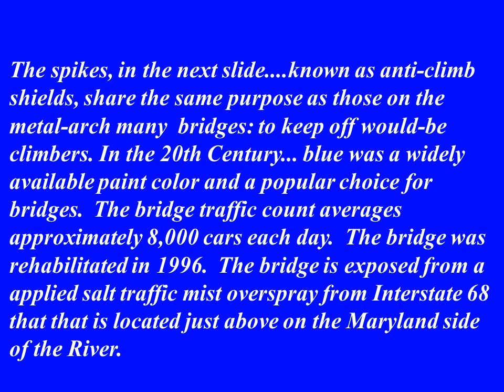Blue Steel Bridge Cumberland, MD - Double Tied Arch Design - 1954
Blue Steel Bridge Cumberland, MD - Double Tied Arch Design - 1954 / Historically the bridge is located at the original settlement and first colonial fort at the confluence of the North Branch Potomac River and Wills Creek.
Today the Bridge serves the citizens both Mineral County West Virginia and Allegany County Maryland.  Approximately 8,000 cars a day cross the bridge.
File Video 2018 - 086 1,716 REMEMBER WATER MATTERS and HAVE A FANTASTIC DAY!